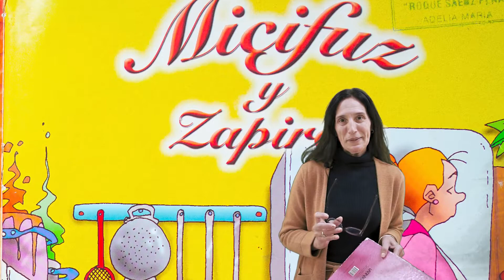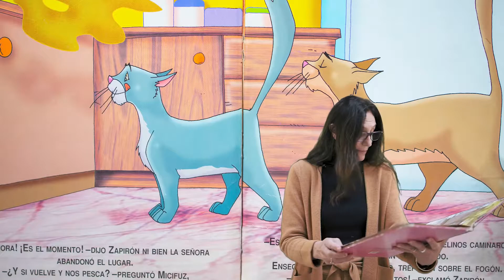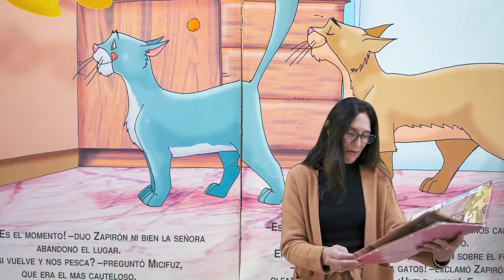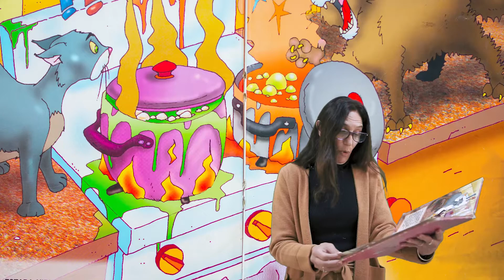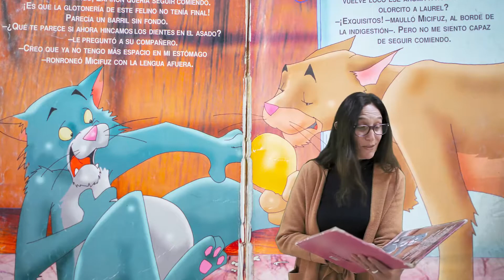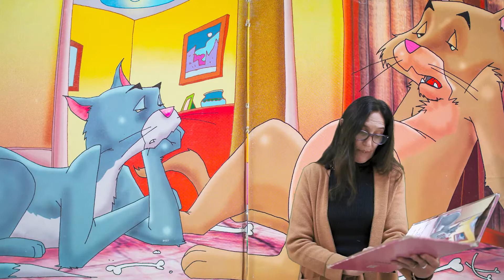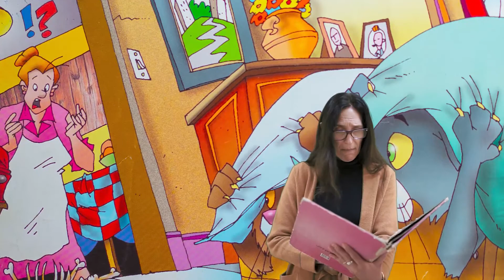ABUELAS CUENTA CUENTOS - Abuela Claudia Busso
En un lejano pueblo al sur de la provincia de Córdoba, un grupo de abuelas se reúnen a hacer magia con sus palabras cada año en las escuelas y jardines de Adelia María.
Un año más en pandemia y ellas siguen inquietas y quieren continuar llenándonos de amor, calidez y deslumbrarnos con sus relatos.
Por eso, hoy, la abuela Amelia, con todo su amor, carisma y simpatía, quiere acercarse a todos los niños y niñas, a través de la magia de este hermoso cuento.

¡Que las palabras se entrelacen y hagan magia!
¡Que las Abuelas Cuenta Cuentos nos sigan llenando de amor!
¡Gracias abuela Amelia!